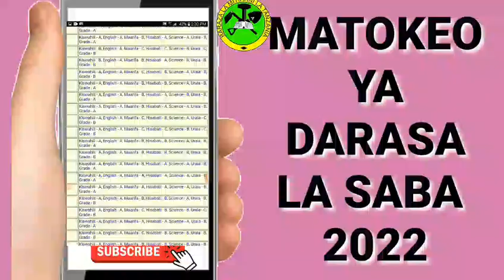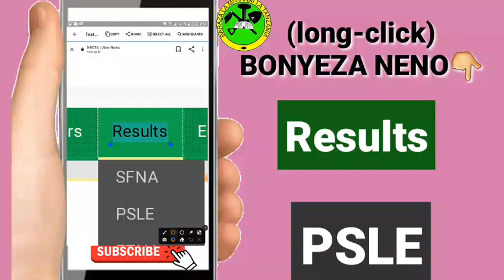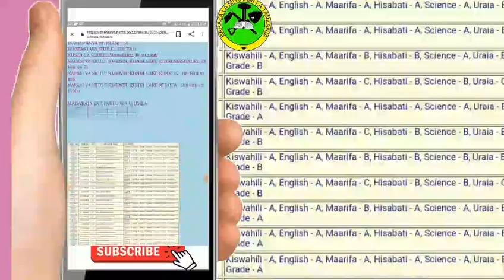Jinsi ya kuangalia matokeo ya darasa la SABA 2022/2023.....